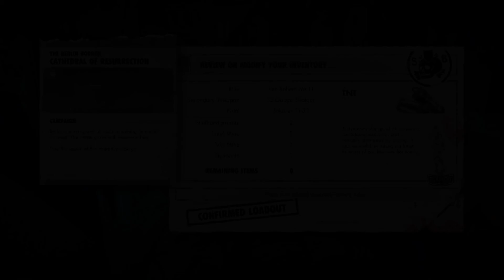Zpmbie Army Trilogy going into the City of Berlin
into the undead of germany